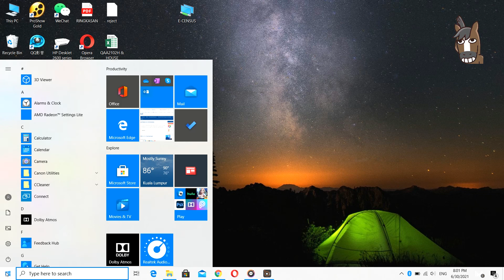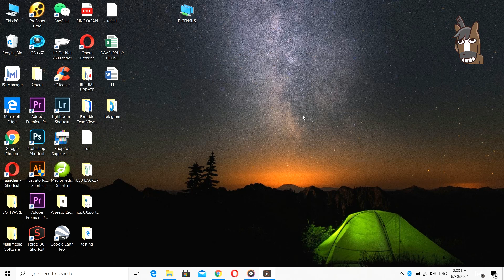Web Authoring - Create First HTML Page (using Notepad)